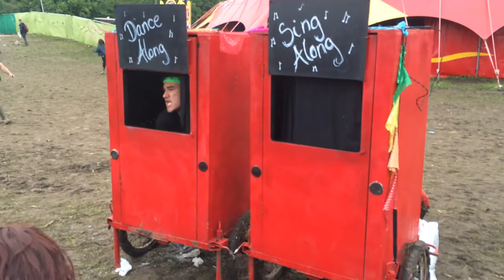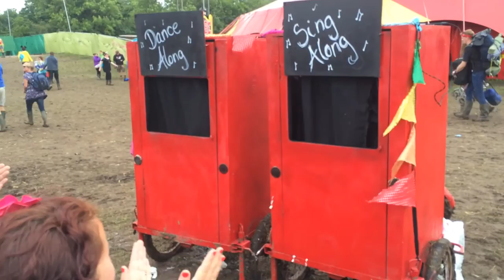The Juke Boxes (redboxes)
A rough capture (of a rough version!) of a show currently in development. The jukeboxes are currently performed in our "redboxes" format, but will soon have their own, bespoke, structure!

Filmed at Glastonbury Festival 2016